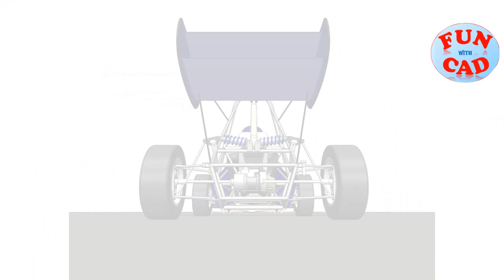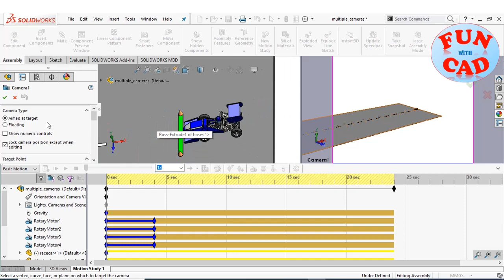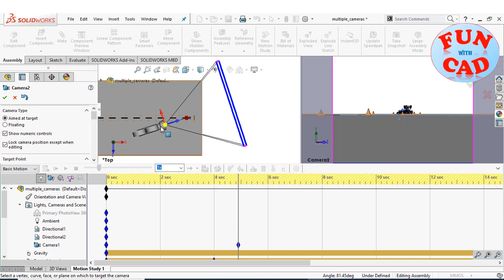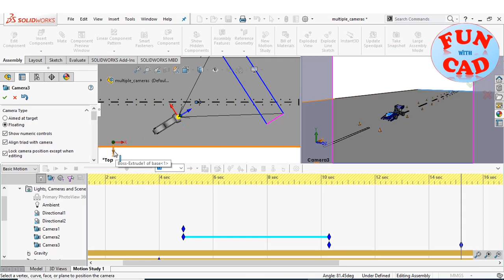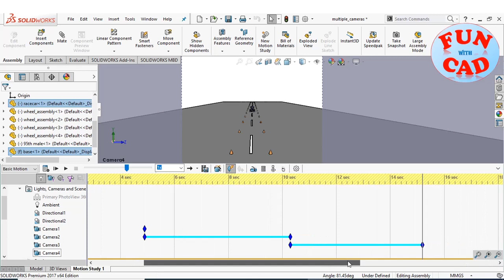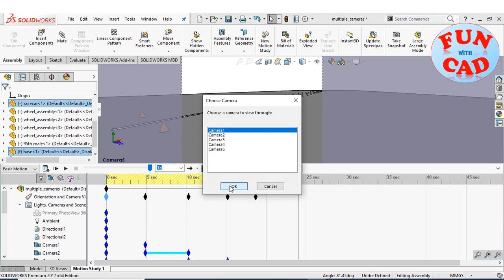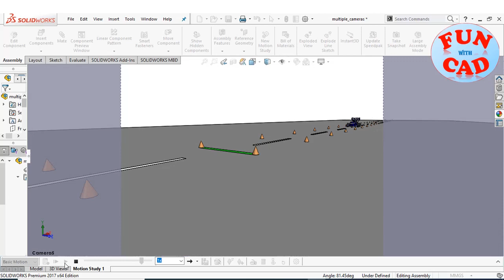Learn to ADD and SETUP multiple Cameras Fixed-Moving-Floating-Aimed in SOLIDWORKS motion Animation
In this SolidWORKS motion animation tutorial video, we learn to add multiple cameras for a single motion study. We setup multiple cameras with different views for a simple motion of accelerating formula student racecar. Different camera like floating, aimed at target, fixed are explored in this video.